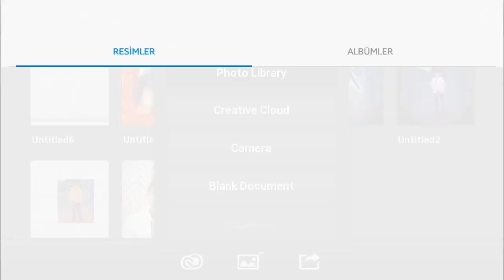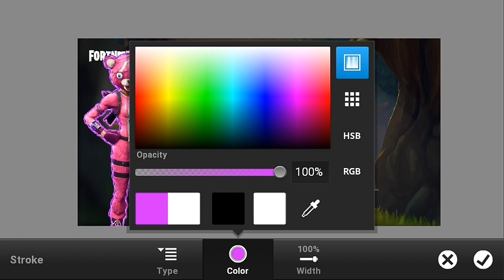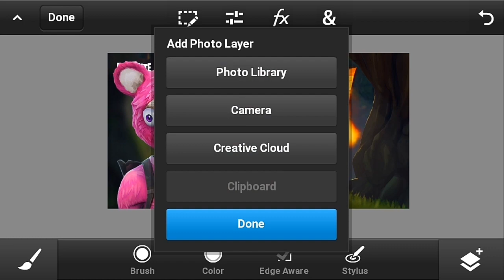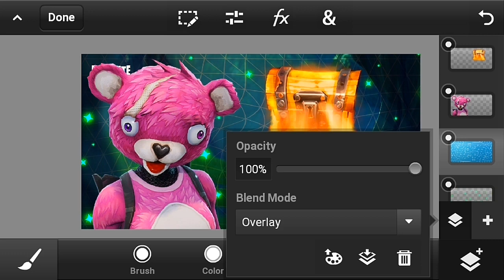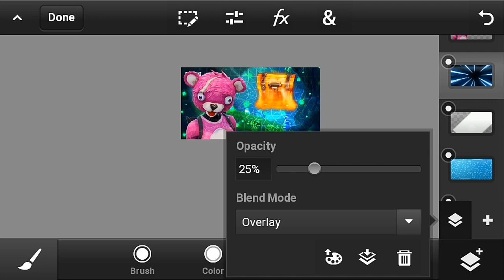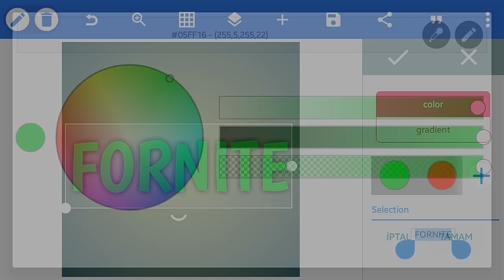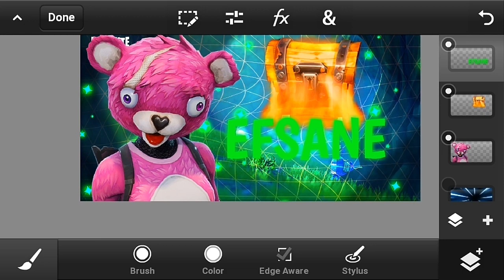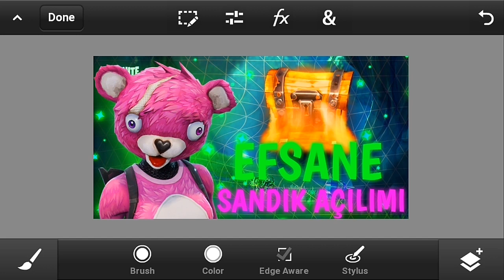FORTNITE THUMBNAIL YAPIMI (ANDROID) !!